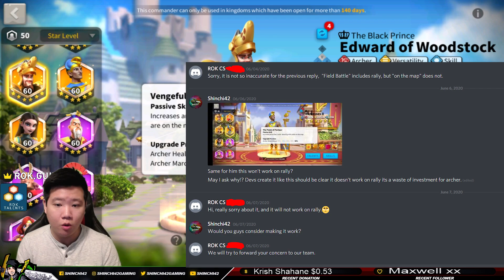ARCHERS GOOD " On The Map Skill " Result Game Changing | Rise of Kingdoms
From our previous video we were told that on the map skill does not work twice, even though in old videos we have always assumed that it worked thats why we were using Edward of Woodstock on rallies. It prompted me to be in a questionable position. Asking the support if it works or not, but with our previous video we were very succcesful for our goal for the community to start asking the right question because most of us invest on these commanders and we want the right information withat being said in this video we clarify things and ARCHERS ARE GREAT AGAIN.

If you find this video to be resourcesful , please do like, subscribe and share the video to those who may need them - It means a lot to me as a growing content creator.